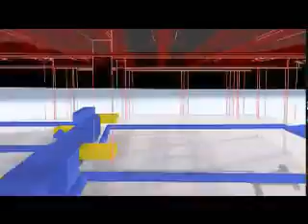Construction Management Careers 2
A young Construction Management professional describes what she likes about her job.